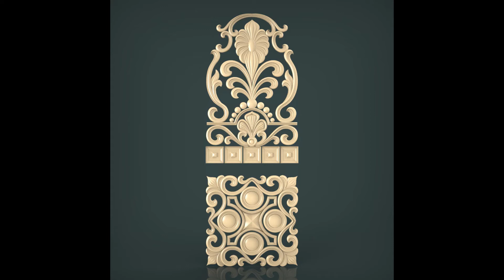Cutting A Relief In Interior Door - Modern Designs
This video will shows a CNC machine Cutting a Relief In an Interior Door.